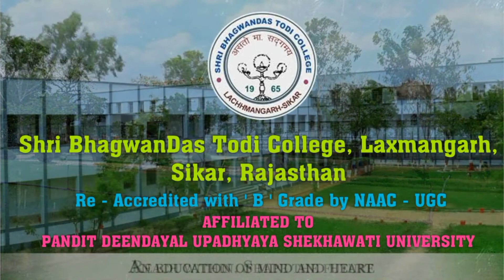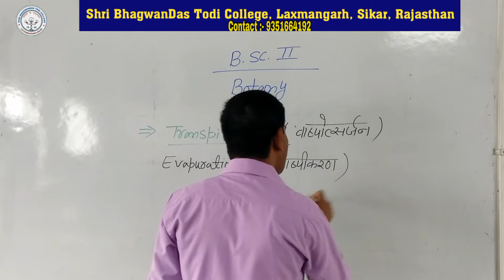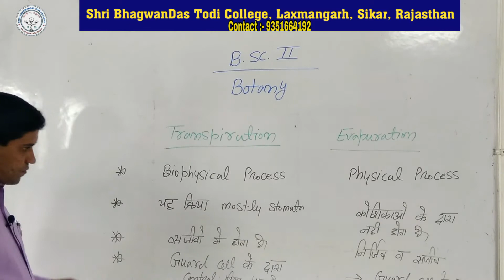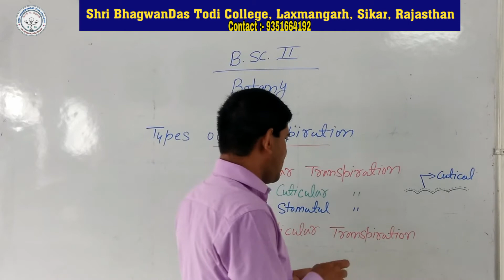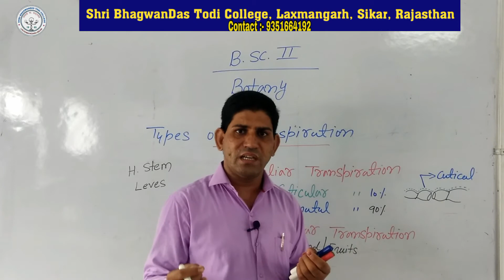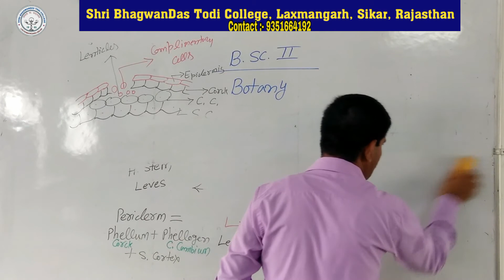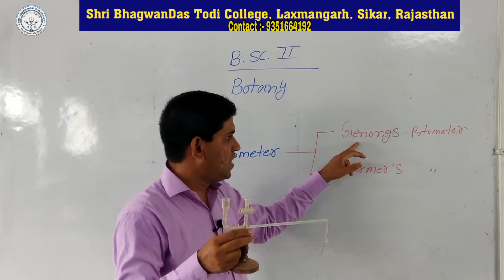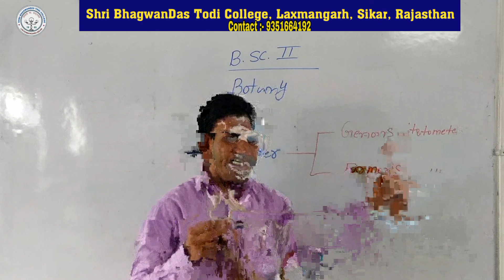B. Sc. 2nd Year | Botany | Transpiration | Sushil Tak | Shri BhagwanDas Todi College